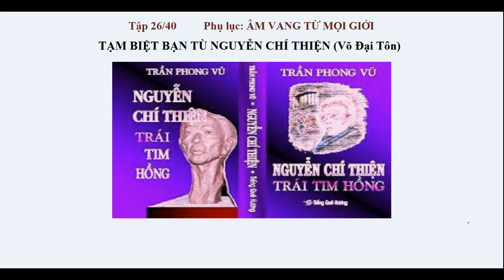Bút Ký NGUYỄN CHÍ THIỆN,TRÁI TIM HỒNG-Tác giả TRẦN PHONG VŨ- Diễn đọc TÂM AN (Ph. 26/40)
VĨNH BIỆT BẠN TÙ: NGUYỄN CHÍ THIỆN
 (Kính gửi hương hồn Bạn Tù Nguyễn Chí Thiện,
khi nhận được tin Bạn đã ra đi… ngày 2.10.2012 tại Nam Cali, Hoa Kỳ)

 VÕ ĐẠI TÔN

 Một vài bi thuốc lào
Ném qua khung rào kẽm.
Ông bạn ơi,
Bọn mình bụng teo mắt kém
Tôi có thấy gì đâu ?
Trong vũng lầy địa ngục thâm sâu
Tôi chỉ nhặt được Tình nhau, thông cảm.
Tôi : xà lim số 8, tay trong còng số 8,
Còn Ông nằm số 7, thở ra Thơ.
Thoáng nhìn nhau qua khung cửa tò vò
Hai bóng ma chập chờn, lạng quoạng.
Ông miền Bắc, tôi miền Nam, chung kiếp nạn
Cùng toàn dân lũ lượt vào tù.
Tôi từ hải ngoại, vượt rừng núi thâm u
Trong một phút sa cơ đành ôm hận.
Giờ quanh tôi chỉ toàn rệp rận
Nhưng còn Thơ – và Bạn mới trong Đời.
Giữa đêm khuya, thoáng nghe giọng khàn hơi
Gõ vách tường, Ông “trao” vần, chuyển vận.
Bóng tối trùm đen, tôi “cảm” lòng hưng phấn
Đánh thức Nàng Thơ, “đáp” lại vài câu.
Bóng cai tù, sè sẹ dép râu
Đang rình rập. Nàng Thơ vờ im tiếng.

 Dòng sông Đời nước trôi bến chuyển
Ta lại cùng nhau chung kiếp lưu vong.
Từ Mỹ sang Âu, đến Úc, quay vòng
Cười kể lại chuyện thuốc lào, gai kẽm.
Giọng Ông vẫn khàn, mắt Ông vẫn kém
Nhưng còn Thơ, đúc đạn xuyên thù.
Ông : hai mươi bảy năm tù
Tôi : mười năm có lẻ.
Nhưng sá gì chuyện Đời, như gỡ ghẻ,
Miễn lòng son dâng hiến Núi Sông.
Rồi Sông Con về Biển Mẹ xuôi dòng
Khi Đất Nước bừng Xuân cùng vũ trụ.
Giờ ngồi bên nhau, cười vang vui thú
Không cần xua ruồi muỗi vẫn vây quanh.
Ta rít thuốc lào, mặt vẫn còn xanh,
Nhưng tim nóng, vẫn hồng chung huyết mạch.
Dân Tộc ta còn nhục nhằn, đói rách
Nhưng còn Hoa từ đáy ngục bừng lên. (Hoa Địa Ngục)
Một Đời Thơ không màng đến tuổi tên
Chỉ Tâm Nguyện góp hương đường Tổ Quốc.

 Rồi hôm nay, tôi cảm lòng cô độc
Nhìn mây trời thấy bóng của Ông xa.
Thơ của Ông : từng viên đạn vút qua
Nghe tiếng rít, cùng hơi cười khản giọng.
Tôi cúi nhìn, chỉ thấy còn một bóng
Bạn tù xưa, còn lại chỉ riêng tôi.
Thơ còn đây, xin gửi mấy vần thôi,
Ông đã hiểu lòng tôi qua Lẽ Sống :
–     Đời Vô Thường, chỉ là hơi thoáng mộng
Nhưng trọn Tình, xin giữ mãi, bên nhau.
Dù bến Quê hay lưu lạc địa cầu
Ta vẫn mãi còn Thơ vì Dân Tộc !
Tạm biệt Ông, Đời sẽ qua cơn lốc
Trước sau gì cũng hẹn Bến Xuân Quê !

 Võ Đại Tôn
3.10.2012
Úc Châu.

 Ghi chú : Tôi bị tù tại trại Thanh Liệt (B-14) ngoại ô Hà Nội, 10/1981-12/1991, phòng giam số 8, Khu D, một thời gian có biết Ông Bạn Nguyễn Chí Thiện ở phòng giam số 7, cùng Khu D.